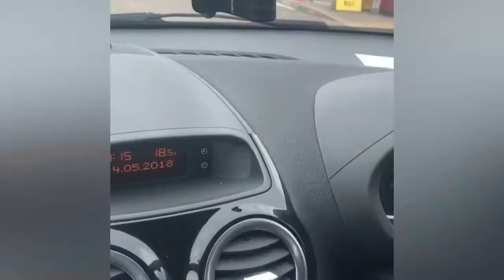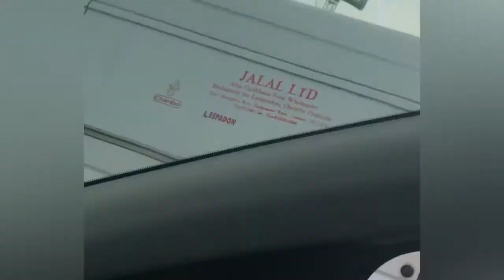Woolwich Ferry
The Rychuhss Messenger creates This Short Video To Support fixthecountry Campaign